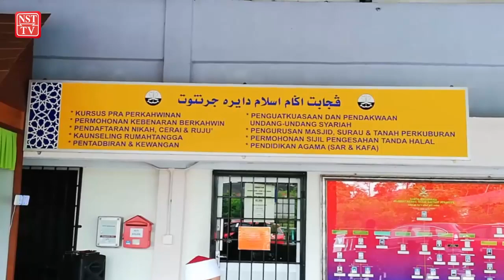Jerantut luluskan 48 pasangan bernikah